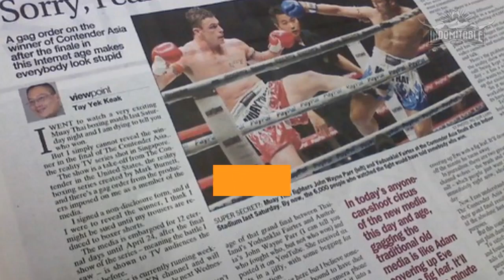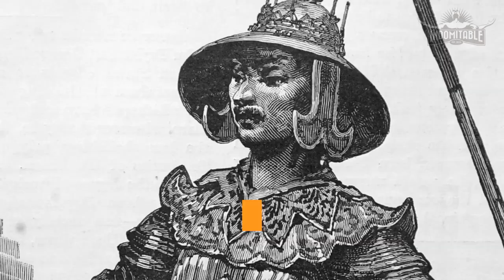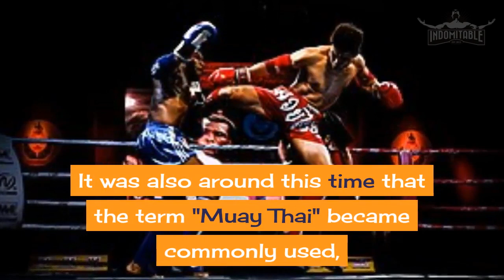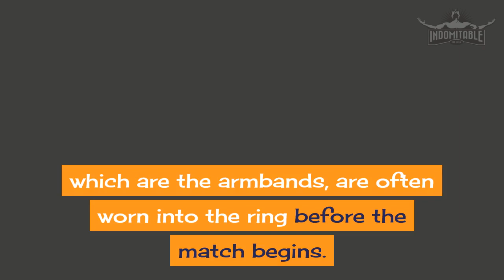🥊 Muay Thai Boxing In Thailand | Training In Thailand | Living In Thailand.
In this video, we give you an insight into Muay Thai boxing in Thailand. Muay Thai or Thai boxing, is a combat sport which originated in Thailand.
Thai boxing uses stand up striking along with various clinching techniques as part of the combat.

This discipline is also known as the art of eight limbs as it is characterised by the combined use of fists, elbows, knees, and shins.

Muay Thai became popular internationally in the late 20th to 21st century, when Westernised practitioners from Thailand began competing in kickboxing and mixed rules matches as well as matches under Muay Thai rules around the world.

The history of Muay Thai can be traced back to the middle of the 18th century, when battles between the Burmese of the Konbaung Dynasty and the Ayutthaya Kingdom during the Burmese–Siamese War (1765–1767).

Muay Thai was originally called by more generic names such as Toi Muay or simply Muay.
As well as being a practical fighting technique that was used in actual warfare, Muay eventually became a sport in which opponents fought in front of spectators who went to watch for entertainment.

These Muay contests gradually became an integral part of local festivals and celebrations, especially those held at temples.

Eventually, the previously bare knuckled fighters started wearing lengths of hemp rope around their hands and forearms.
This type of match was called Muay Khat Chueak.
Traditional rope binding made the hands a hardened, dangerous striking tool.

This type of rope binding was still used in fights between Thai's, but after a death in the ring, it was decided that fighters should wear gloves and cotton covers over the feet and ankles.

It was also around this time that the term "Muay Thai" became commonly used, while the older form of the style came to be known as Muay Boran, which is now performed mainly as an exhibition art form.

Muay Thai was at the height of its popularity in the 1980s and 1990s.
Top fighters earned large purses and the stadiums where gambling was legal drew big gates and big advertising revenues.

Like most full contact fighting sports, Muay Thai has a heavy focus on body conditioning.
Training regimens include a combination of other combat sport conditioning, such as running, shadow boxing, rope jumping, body weight resistance exercises, medicine ball exercises, abdominal exercises, and in some cases weight training.

Thai boxers rely heavily on kicks, utilising the shin bone.
As such, practitioners of Muay Thai will repeatedly hit a dense heavy bag with their shins, conditioning it, hardening the bone through a process called cortical remodelling.
Striking a sand-filled bag will have the same effect.

Thai pad training is a cornerstone of Muay Thai conditioning that involves practising punching, kicks, knees, and elbow strikes with a trainer that wears thick pads covering the forearms and hands.
These special pads (often referred to as Thai pads) are used to absorb the impact of the fighter's strikes and allow the fighter to react to the attacks of the pad holder in a live situation.
The trainer will usually also wear a belly pad around his stomach area so that the fighter can attack with straight kicks or knees to his body without doing damage to the trainer.

The mongkhon, or mongkol which is the headband and pra jiad, which are the armbands, are often worn into the ring before the match begins.
They originated when Siam was in a constant state of war.
Young men would tear off pieces of a loved one's clothing (often a mother's sarong) and wear it in battle for good luck.

In modern times the mongkol is worn to pay tribute to the fighter's gym.
Muay Thai is big business in Thailand!

Gambling is rife within the industry even though most types of gambling is illegal in the kingdom.
The top Muay Thai fighters are legends in their country and can earn large sums of money for their bouts and promotions.

The most famous Thai boxing venue is The Lumpinee Stadium in Bangkok.

A night out at the Thai boxing is an exhilarating, fun experience and is definitely recommended when you visit Thailand.